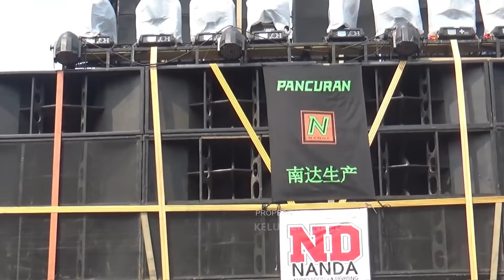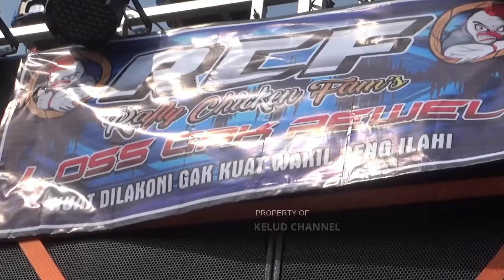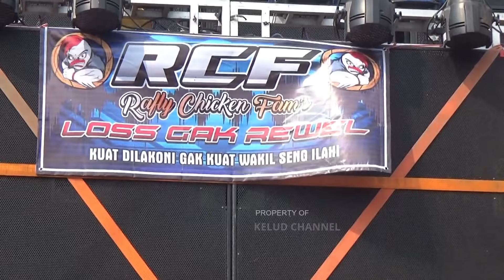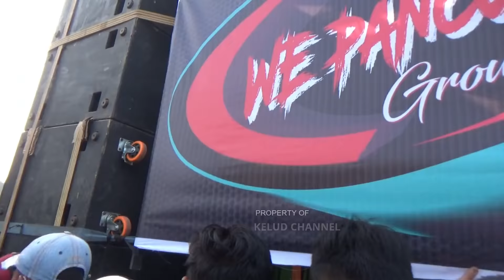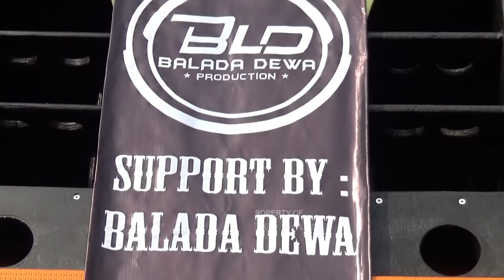PARADE SOUND SYSTEM TERBESAR SE INDONESIA